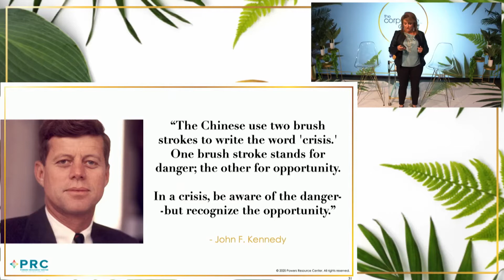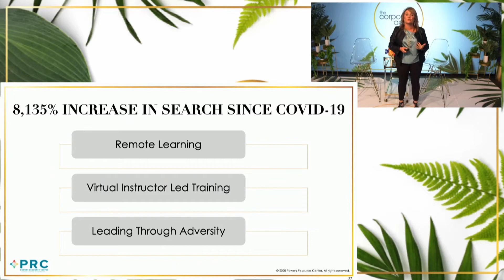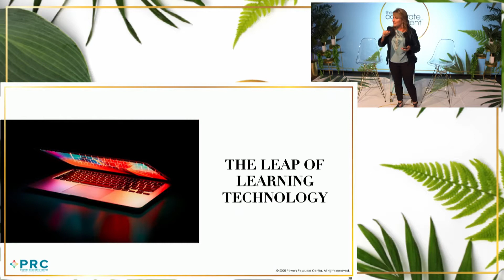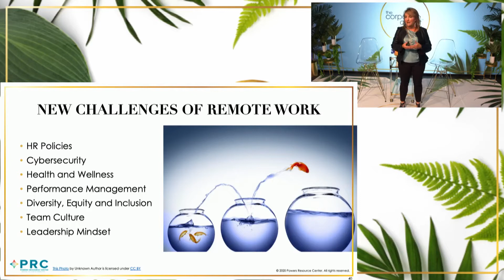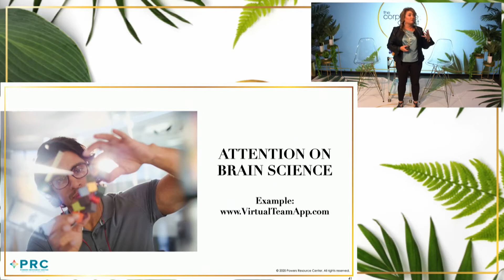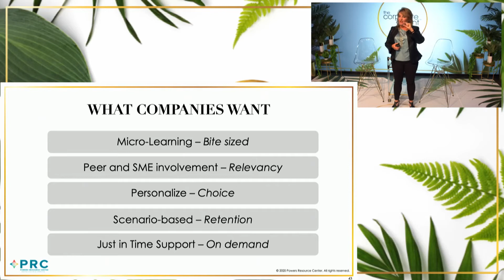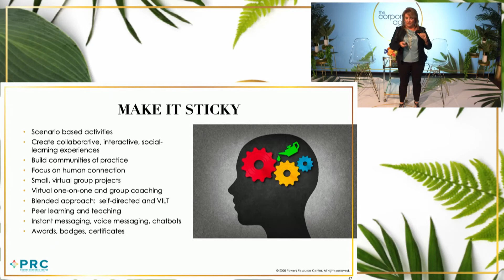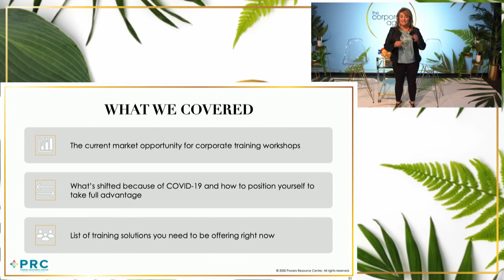HOW TO Keep Up with Trends for Learning and Development Professionals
Speaking engagement on The Corporate Agent discussing trends for learning and development professionals.